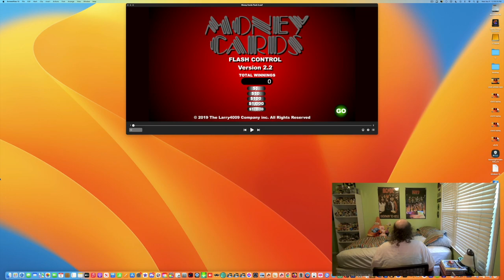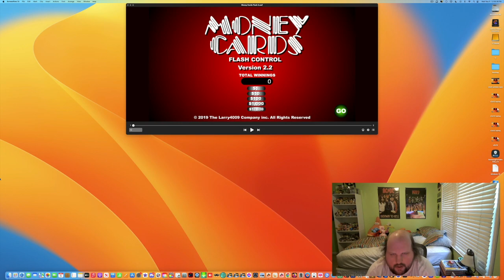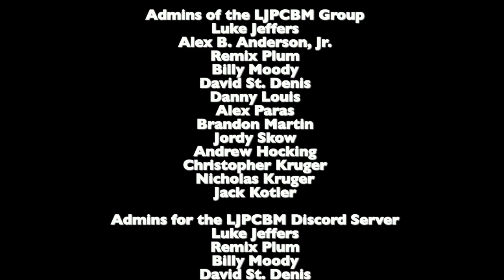Abdubaction94 vs. the Money Cards - Season 3, Episode 17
This episode was originally made, filmed, edited, and recorded on September 6th, 2023 using Final Cut Pro and ScreenFlow!